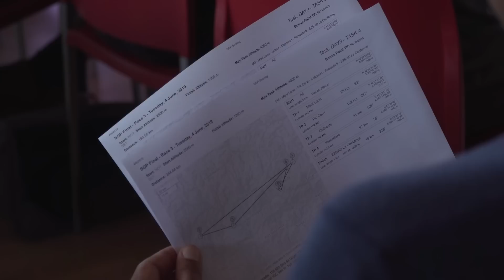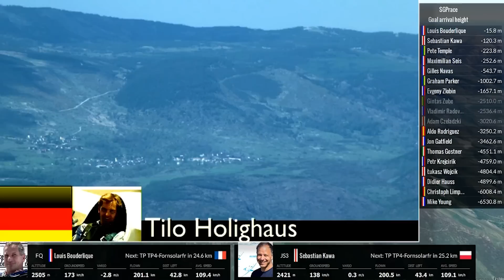9th Final SGP Final Day 3 : HIGHLIGHTS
Content : exciting 3rd day of competition for this 9th Final FAI Sailplane Grand Prix in the beautiful area of the Spanish Pyrenean mountains, La Cerdanya. 19 of the best world pilots are here to get the ultimate world title, among them Sebastian Kawa, multiple world champion from Poland. Follow the race live with interviews from the grid, live commentaries with 3D rendering of the race and interviews of pilots just after crossing the finish line by the FAI SGP team.

Thanks to local aeroclub of La Cerdanya and technical support of Sergi's Team, Commentaries by Brian and guests, Interviews and social media management by Claire, GPS data management for the 3D rendering by Angel, 3D rendering with SilentWings Viewer by Benjamin, and special contributions with media material by local photographers and friends.

Naviter, home of SeeYou and SeeYou Mobile, moving maps for pilots and flight analysis